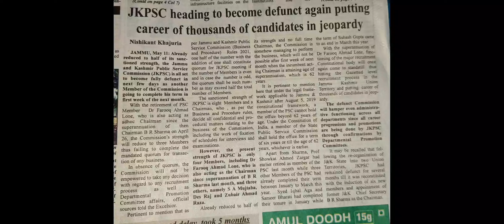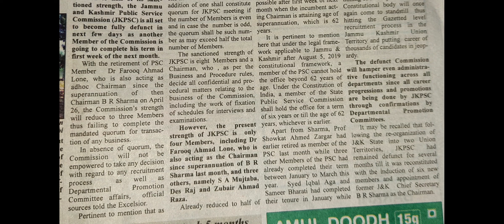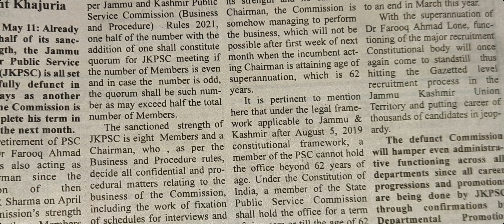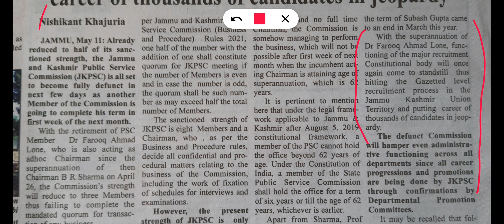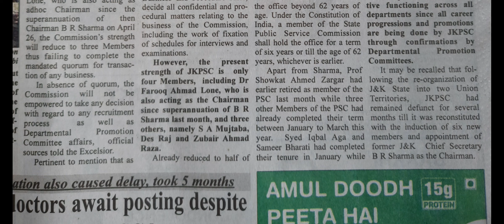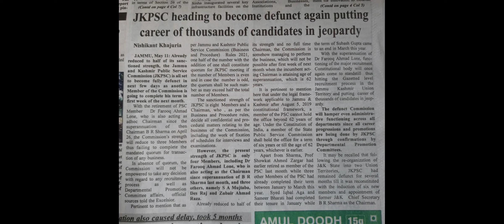JKPSC heading to become defunct? JKPSC quorum issue